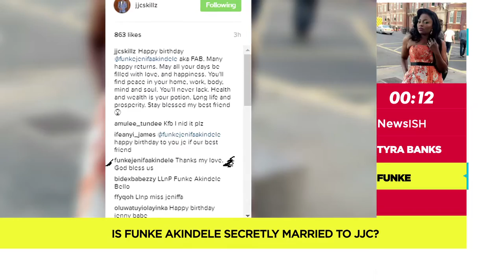NewIsh | Is Funke Akindele secretly married to JJC?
NewsISH is your daily source of news from all around the world, as it happens.. when it happens.

On this episode:
- Ariana Grande has a new boyfriend?
- Chris Rock finalizes divorce with wife after 20 years of marriage
- JayZ is being a protective husband
- Tyra Banks becomes a Stanford Lecturer
- Is Funke Akindele is secretly married to JJC?

For these and more stories make sure you catch the full episode of NewsISH